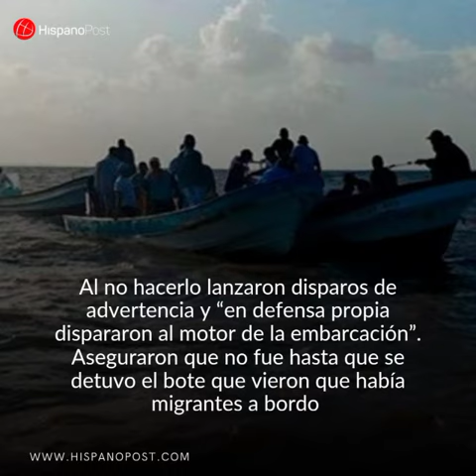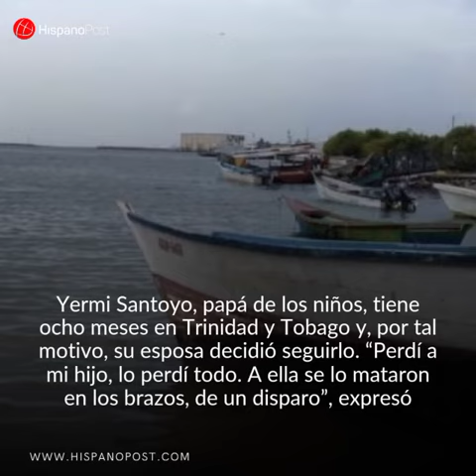Historia del bebé venezolano que murió por los disparos de la Guardia Costera de Trinidad y Tobago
La trágica muerte del bebé venezolano, ocurrida el sábado 5 febrero cuando la embarcación donde viajaba con su mamá, hermanita y otros migrantes fue interceptada por la Guardia Costera de Trinidad y Tobago, ha conmovido no solo a Venezuela.

La ONU y cuatro de sus agencias, así como organizaciones de derechos humanos, han expresado su preocupación y repudio sobre este hecho y el trato que están recibiendo los inmigrantes.

«Nadie en búsqueda de seguridad, protección y nuevas oportunidades debería perder la vida», dijo Eduardo Stein, representante especial conjunto del Acnur y la OIM.

La madre y sus dos hijos, junto a las demás familias, partieron desde Tucupita, capital del estado Delta Amacuro, rumbo a Trinidad y Tobago, pero el el camino fueron interceptados por las autoridades de ese país.

Conoce más detalles sobre la historia del pequeño Yaelvis Sontoyo en VideoTendencia📲

Fuentes: Infobae, El Nacional, El Impuso y Sergio Novelli